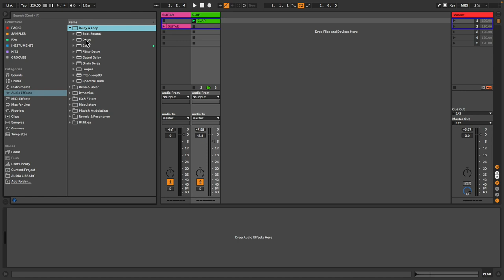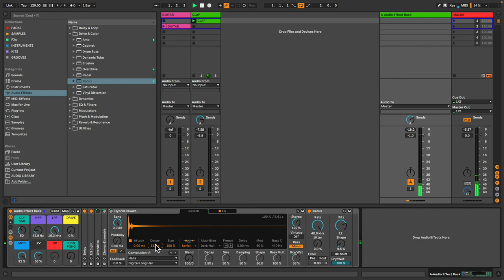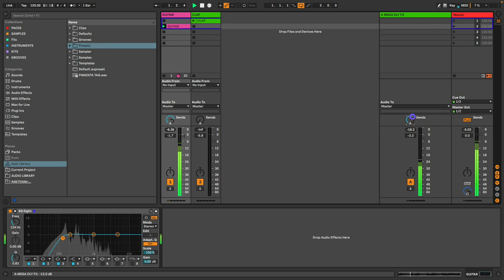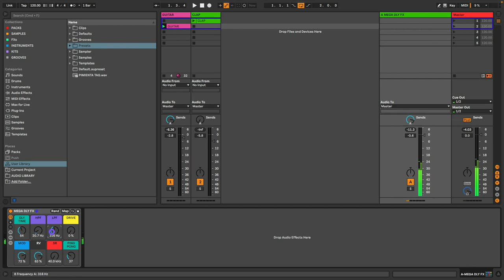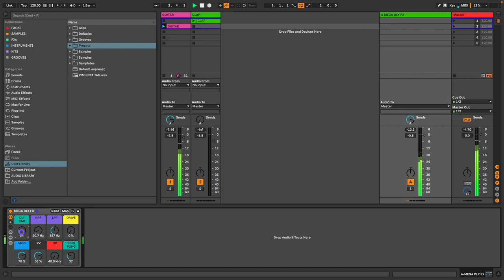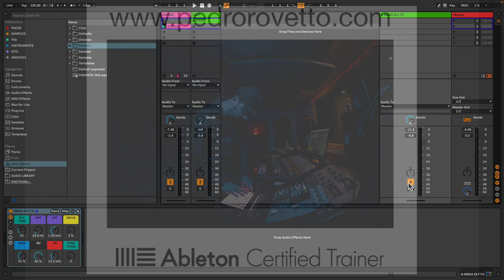Delay Send en Ableton Live - +10' con Pedro Rovetto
Aprende con Pedro Rovetto a crear un track de efectos para hacerle más dinámico por envios. Se implementa el uso de FEEDBACK sobre el mismo canal de retorno para hacer el efecto por envio mas dinámico e interesante.